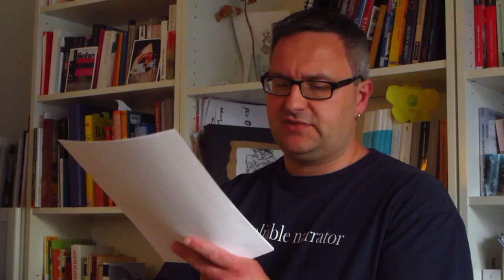15. ilb - Weather Stations: Oisín McGann reads »The Giants in the Water« - April 28, 2015 - Berlin